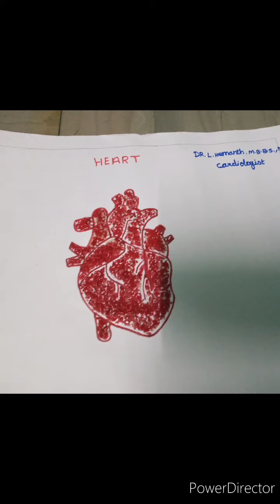Doctors day speech and chart work idea for kids🤩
I this video I am going to show my son's doctors day speech in English